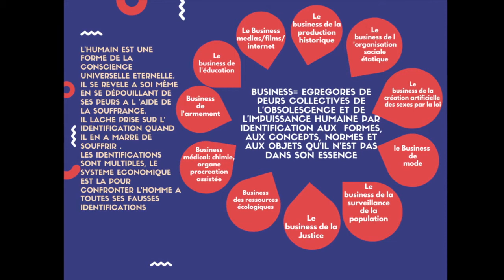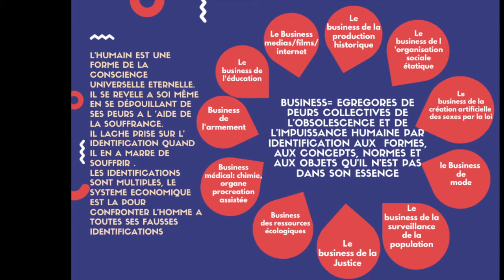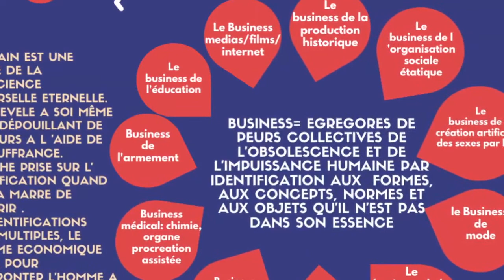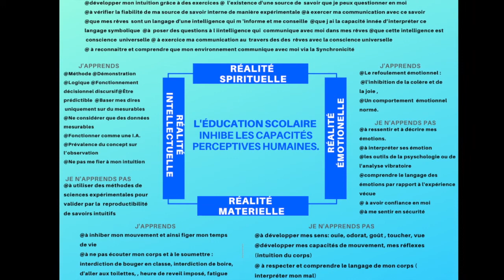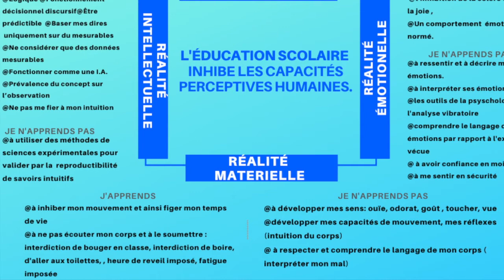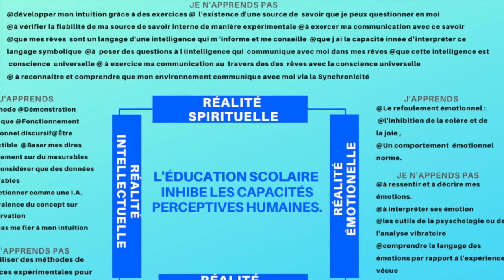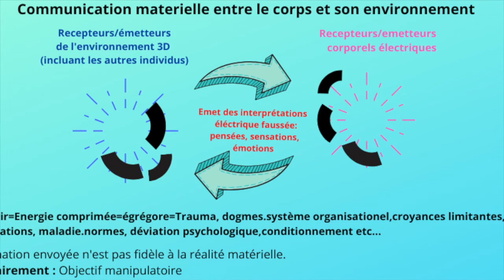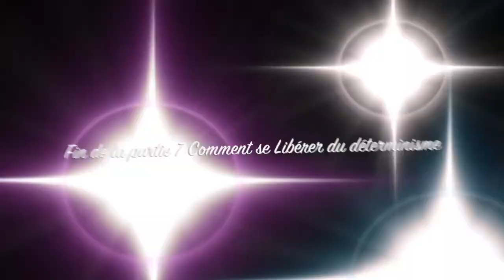Partie 7 les règles du grand jeu ou comment se libérer du déterminisme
Déconditionnement sur le corps : la dimension psychologique des maladies.
Conditionnement (constatable) sur l'imperfection humaine maintenu par le business de l'éducation qui est un égrégore de la peur de l'autre.
Cet égrégore  permet le contrôle de l'autre et l'inhibition des capacités réceptives et émettrices humaines.